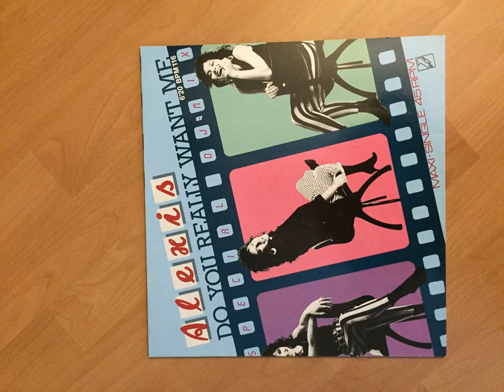Alexis - Do You Really Want Me (Good Quality)